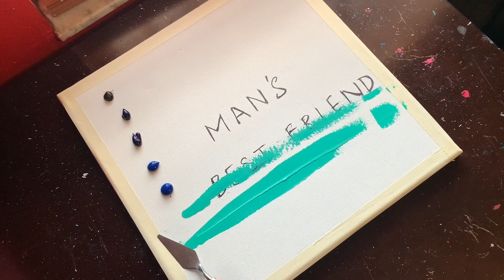Daily Challenge #164 | Man's Best Friend |Acrylic Painting Demonstration | ASMR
How to paint mans best friend acrylic painting on a canvas using acrylic paint

How to Paint Abstract Painting